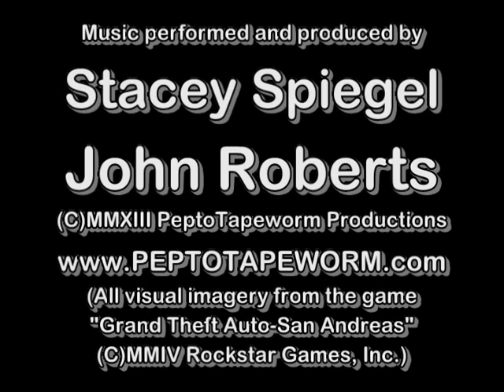Zed Chromosome-"Mars Invades Puerto Rico" Video (featuring GTA-San Andeas (C)2004RockstarGames,Inc.)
The video for "Mars Invades Puerto Rico" by Zed Chromosome. Audio and video produced by Stacey Spiegel. (C)2013 PeptoTapeworm Productions. All visuals for this video come from the game "Grand Theft Auto San Andreas" ((C)2004 Rockstar Games, Inc.). The music of Zed Chromosome is available now for listening or download